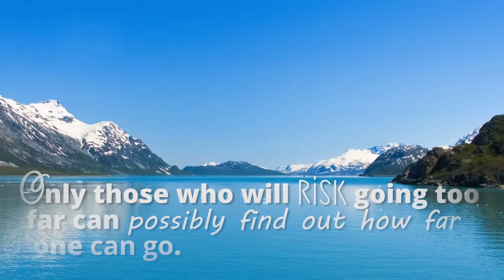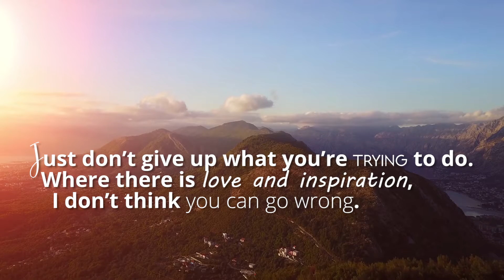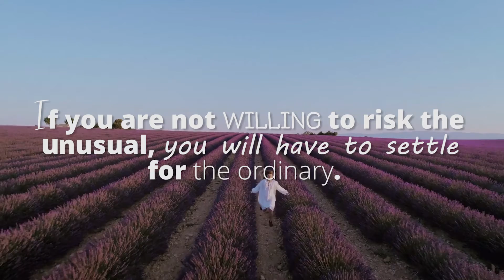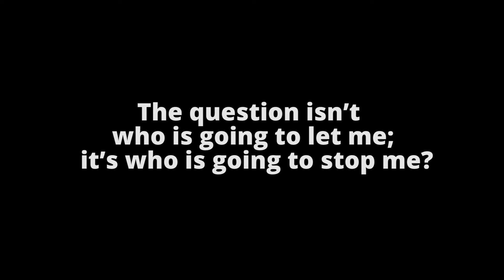Best Inspirational Quotes to Help You Take Risks!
Song Title: Remembrance